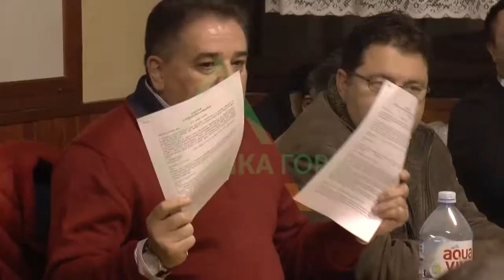Predstavnici Mitrosa u Martincima 13. 02. 2017.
Predstavnici fabrike  Mitros sinoć su u Martincima  predstavili primere ugovara poljoprivrednicima, kako bi od njih dobili povratnu informaciju o predloženoj formi buduće saradnje.